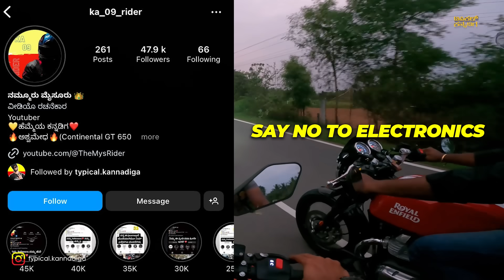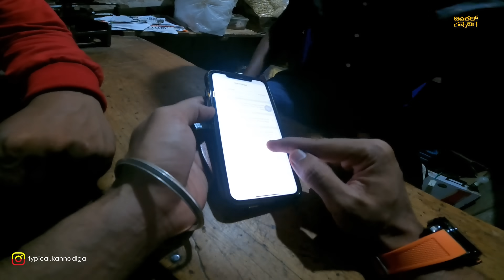RC 390 GP EDITION REVIEW🚀ಯಾಕ್ ಇಷ್ಟೋಂದ್ ತಲೆ ಬಿಸಿ ಮಾಡ್ಕೊತಿರಾ⁉️ktm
WHICH BIKE TO BUY ?
Thank you so much for your support !!
Typical kannadiga
Namsakara guruuuu !